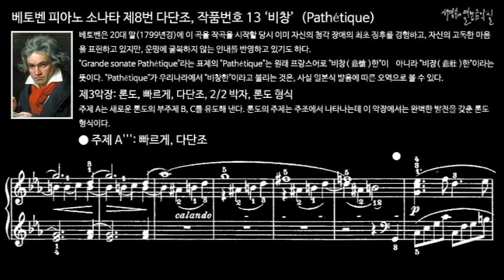베토벤 피아노 소나타 제8번 다단조, 작품번호 13 '비창' (Pathétique) 제3악장 주제 A'''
베토벤은 20대 말(1799년경)에 이 곡을 작곡을 시작할 당시 이미 자신의 청각 장애의 최초 징후를 경험하고, 자신의 고독한 마음을 표현하고 있지만, 운명에 굴복하지 않는 인내를 반영하고 있기도 하다.

"Grande sonate Pathétique"라는 표제의 "Pathétique"는 원래 프랑스어로 "비창(悲愴)한"이    아니라 "비장(悲壯)한"이라는 뜻이다. "Pathétique"가 우리나라에서 "비창한"이라고 불리는 것은, 사실 일본식 발음에 따른 오역으로 볼 수 있다.

III. Rondo, Allegro, C minor, 2/2 meter, Rondo form
제3악장: 론도, 빠르게, 다단조, 2/2 박자, 론도 형식

주제 A는 새로운 론도의 부주제 B, C를 유도해 낸다. 론도의 주제는 주조에서 나타나는데 이 악장에서는 완벽한 발전을 갖춘 론도 형식이다.